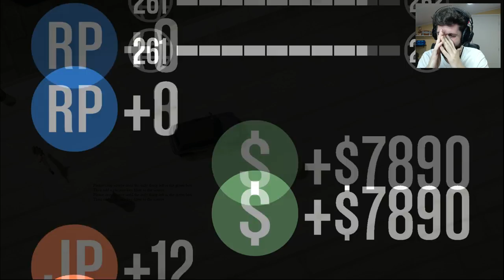GTA V - OLHA O QUE O GELLI FEZ NO MODO SUMO! ft Playhard, Gelli Clash e DidiGPX